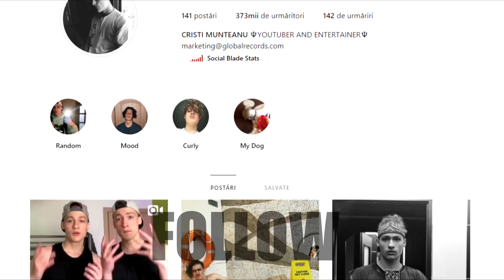Trebuie să îţi spun ceva Mimi...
♦instagramul lui Timi : raileanuandrei12
Daca ti-a placut acest vlog si ma sustii chiar te-as ruga sa nu uiti sa dai un share pe facebook si un like !
♦ Ma puteti gasi aici :
SHARE-ul tau ma ajuta sa continui realizarea clipurilor :D !